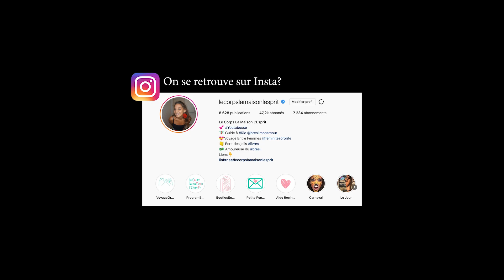🔻Je ne connais pas encore ma mission de vie | Le Corps La Maison L'esprit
🔔 Dans cette vidéo, Eliseu nous donne sa définition du Bonheur. Il nous partage ses plus grandes joies, ses rêves mais aussi ses regrets. Il nous raconte les expériences qui ont fait de lui la personne qu'il est aujourd'hui.

 🎼  Musique  🎼
La musique de fin est jouée par Léandro